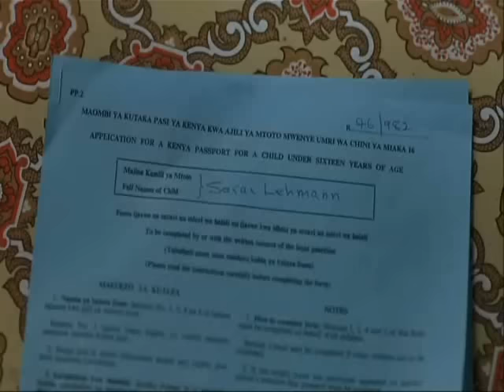White Masai movie (English) part 12